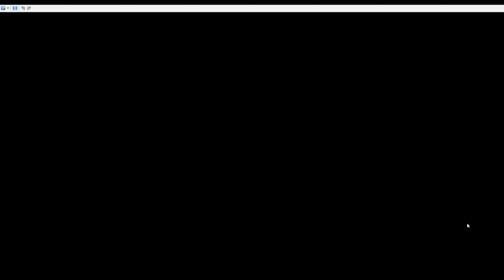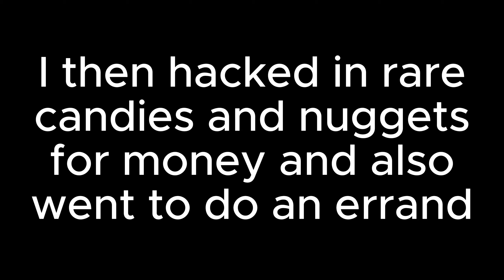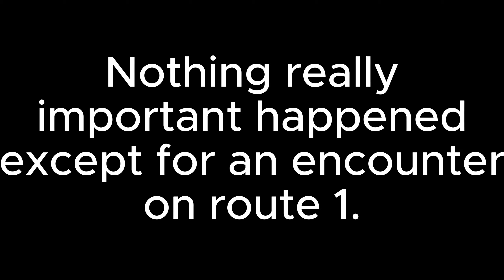Pokemon Black 2 Nuzlocke Challenge Mode! Part 1: